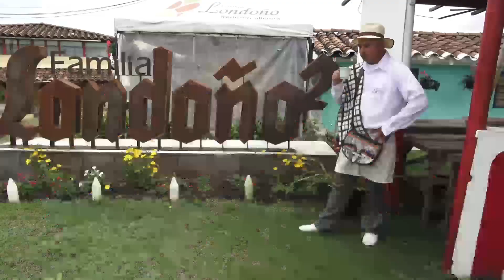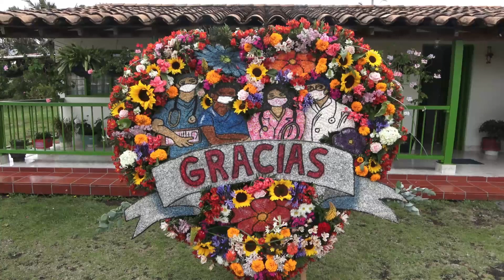silletero diego londoño